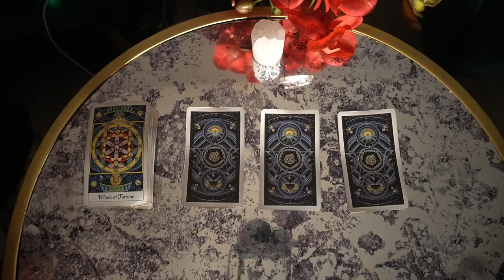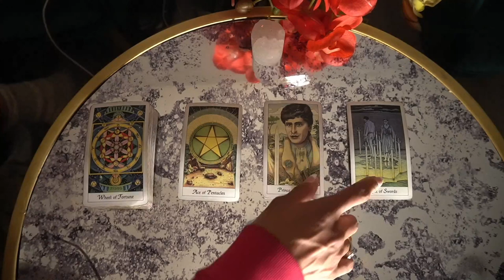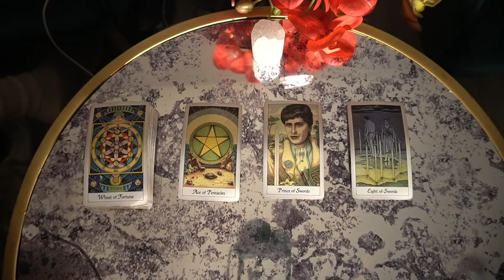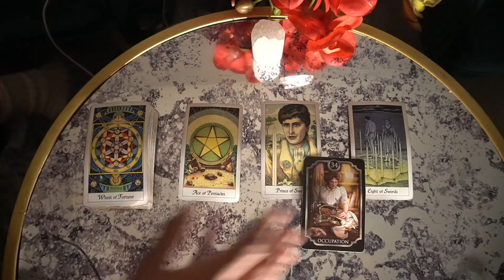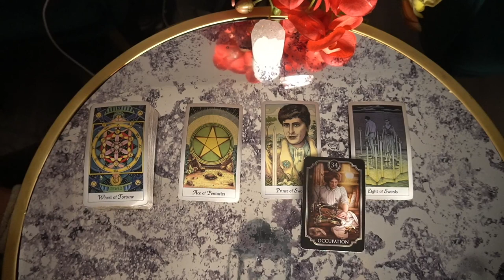CANCER NOV DEC '21 OPPORTUNITY TO MAKE IT RIGHT